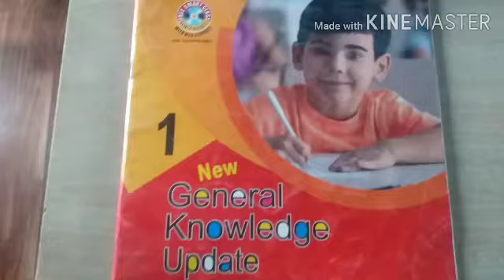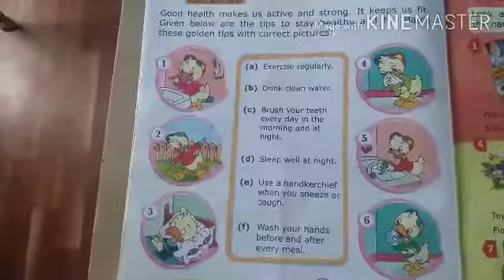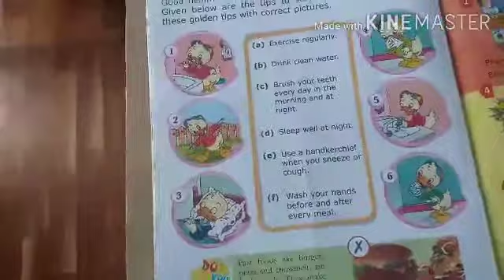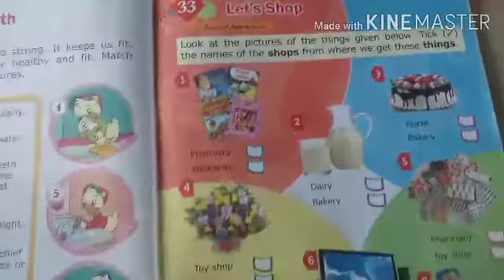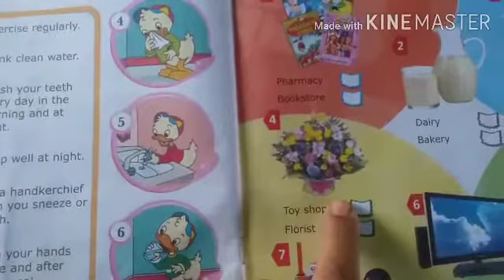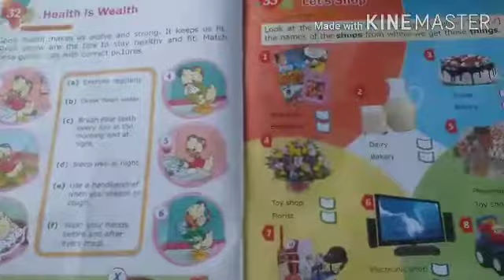Std- l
GK - Health is Wealth and Let's Shop